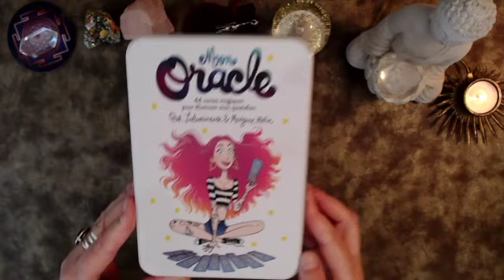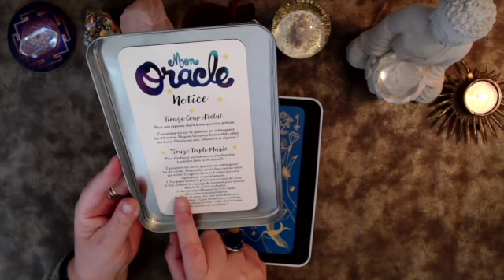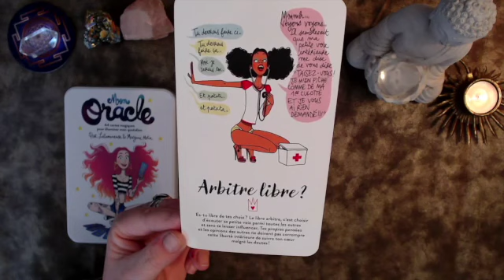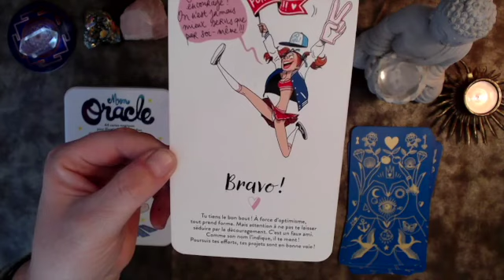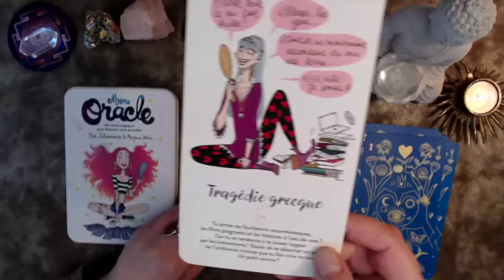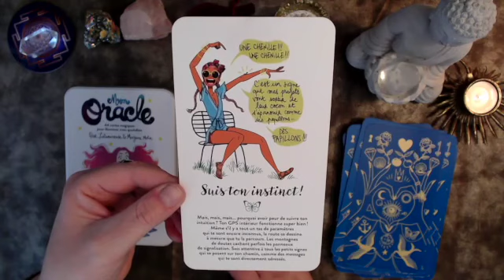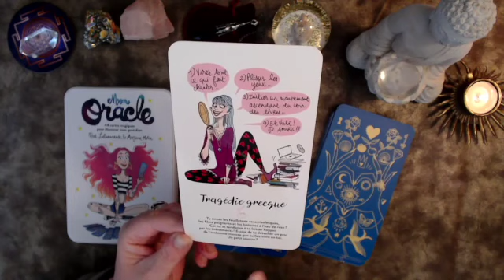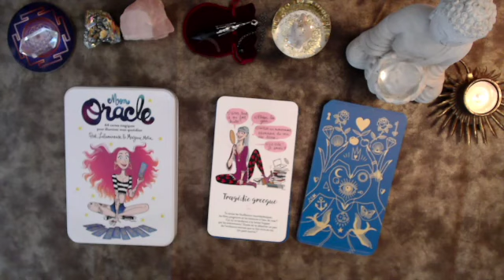MON ORACLE en présentation rewiew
Contacte Tél: ☎ 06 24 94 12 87 (sms)
Retrouvez moi sur les réseaux :

Merci pour l'aide d'une tablette numérique pour réaliser des Lives

Je vous remercie de votre soutien dans ma passion des cartes.
GRATITUDE
B Lune